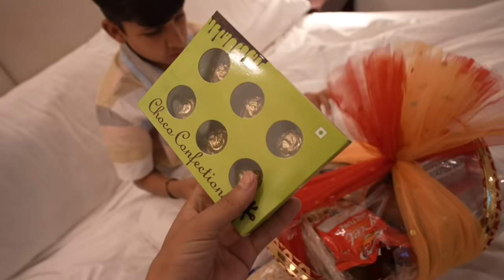Bina Bulayi Shadi Mein Chle gye😅